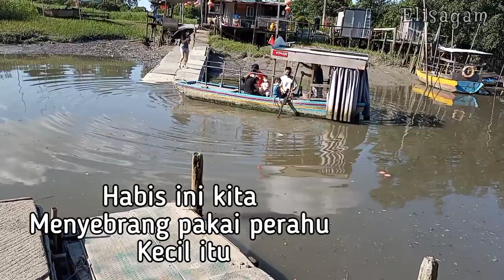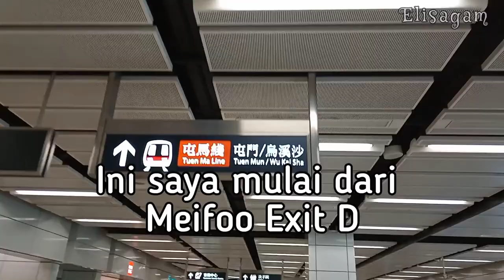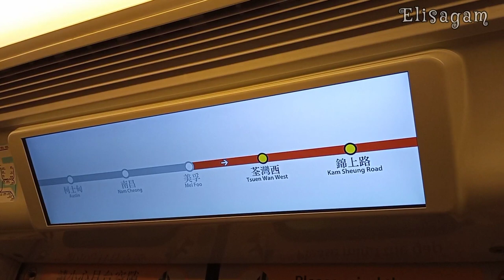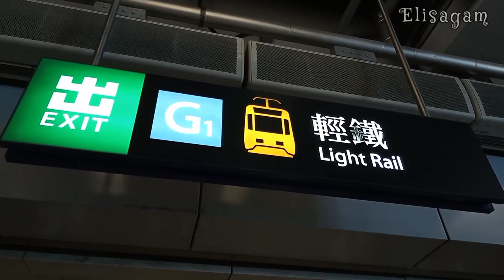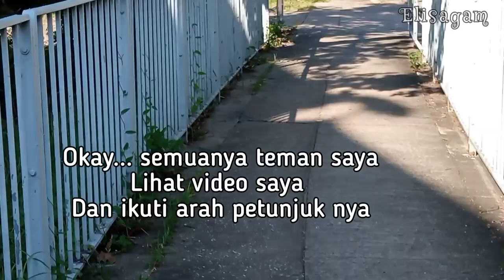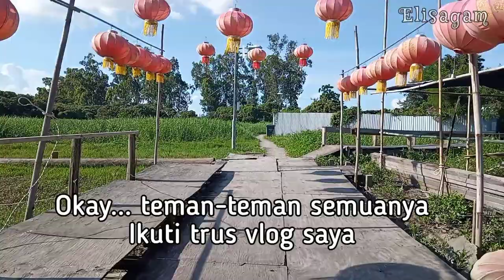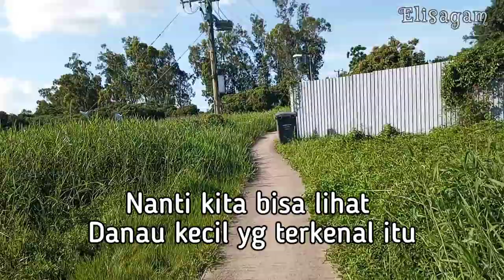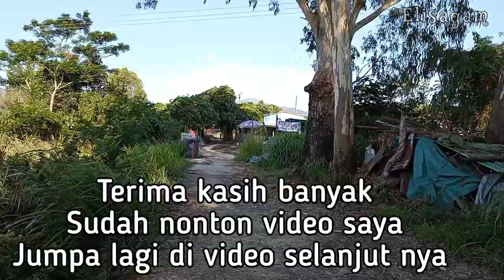Nam Sang Wai Small Lake and the route how to get there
May the peace,mercy and blessings of God be with you

Assalamu'alaikum warahmatuallahi wabarakatuh

This time my vlogs i go to Nam Sang Wai..
This the place is a just Small Lake and many tree's here...
But the view its a very Beautiful And fresh..
Definitely you will like and enjoy If you go there...

Happy Holidays
By Elisagam